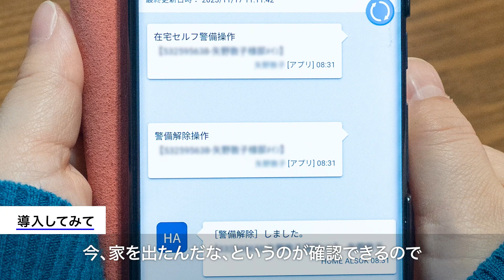【お客様の声】HOME ALSOK Connect をご利用中のお客様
ＡＬＳＯＫホームセキュリティ（HOME ALSOK Connect）のご利用者様の声をご紹介します。

00:00 オープニング&ご検討のきっかけ
00:38 ご導入の決め手
01:15 使用されたご感想
02:54 ALSOKにしてココがよかった！